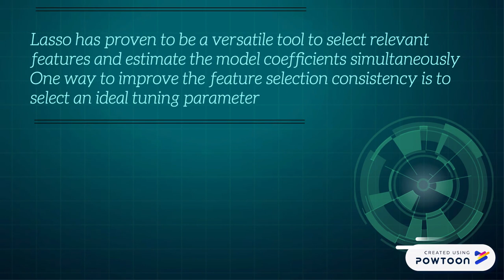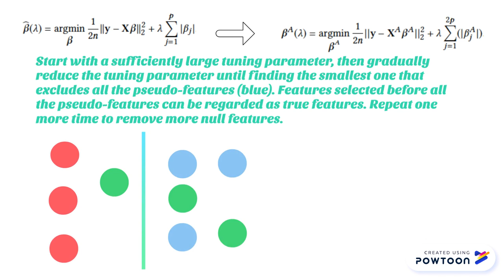ET-lasso: efficient tuning of Lasso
Authors:
Songshan Yang (The Pennsylvania State University);Jiawei Wen (The Pennsylvania State University);Xiang Zhan (The Pennsylvania State University);Daniel Kifer (The Pennsylvania State University)